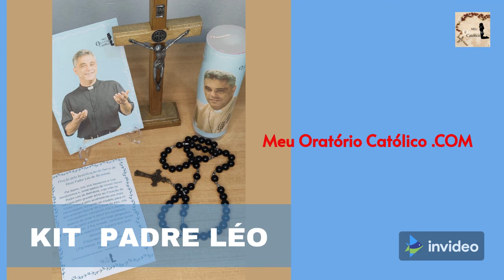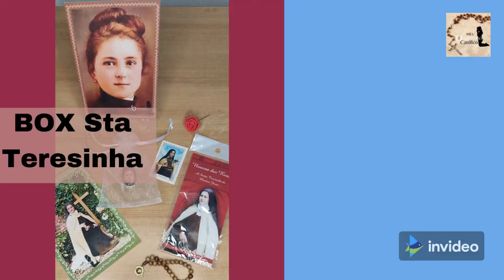Oração poderosa para Agora | Oração Poderosa para Hoje | Anjo da Guarda Oração 14 de Setembro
Decidi Orar com você para seu dia ser conduzido por Deus e Pelo Espírito Santo, vamos então orar juntos?

Somos Chamados  ater Vida Católica  Espiritual para Combater o bom Combate da Fé!
Vamos juntos orar e aprender e ter experiência com nosso anjo da guarda, estamos vivendo aqui 30 dias com nosso santo anjo,
PAra Termos Nossa Vida Espiritual Católica e intimidade com Deus!

Seu Canal de Oração e Intimidade com Deus
Torne-se AGORA um Assinante do Maior Clube de Oração Católica do Brasil
Você Tem Rotina Espíritual Católica?
Nós do Meu Oratório Católico Surgimos para você ter intimidade com Deus Diariamente, apoie esta Obra e Ganhe um Lindo PResente Todos os MEses em sua Casa.
 Somos Uma família, Rose, Junão, Lorena, Maria Flor e Theresa Clara ( e Dois no céu)  Rezamos novenas e inúmeras orações que nos aproximam de Nosso Senhor, quero aqui te apresentar também Nossos outros projetos!

Adquira Já seu Kit Box para seu Oratório e Outros itens para aperfeiçoar ou iniciar seu oratório em Casa ou no escritório

Nossa pequena Loja Virtual
Mercado Pago

Para todos que ouve a vontade de Deus e cuida de seu corpo que é templo do Espírito Santo, temos nosso apoio a vocês, com essas dicas suas vida não será mais a mesma, afinal de contas quando cuidamos desse "TALENTO", damos o devido exemplo e testemunho de cuidar bem daquilo que Deus nos confiou primeiro

grupo no whatts
link grupo

Instagram Pessoal